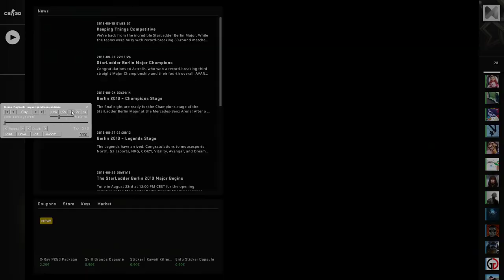CS:GO OverWatch - Cache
CS:GO OverWatch - Overwatch is an in-game replay review system that lets the CS:GO community regulate itself by allowing qualified and experienced members of the community, called 'Investigators', to review reports of disruptive behavior, determine whether those reports are valid, and apply temporary bans if appropriate.